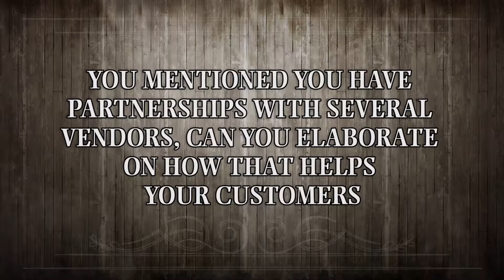Tessa Larson Keller Williams Plano: Can you elaborate on how partnerships helps your customers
Tessa Larson possesses outstanding customer service, an esteemed ability to read people, and a high proficiency in financial transactions which allows her to provide clients with industry leading service. She specializes in a wide range of real estate services, such as first-time buyers, luxury homes, sellers, and more. She truly cares about her clients like family.

Tessa Larson - Realtor
Keller Williams Plano
3600 Preston Rd.